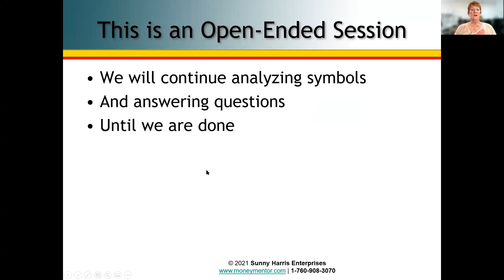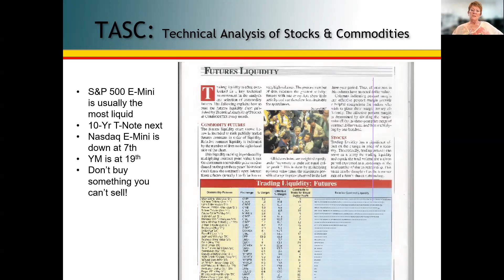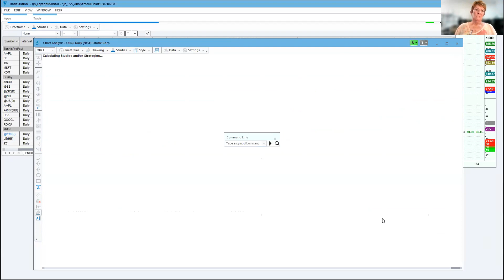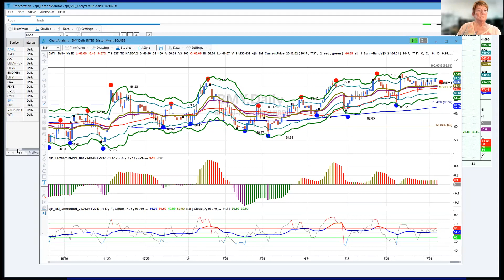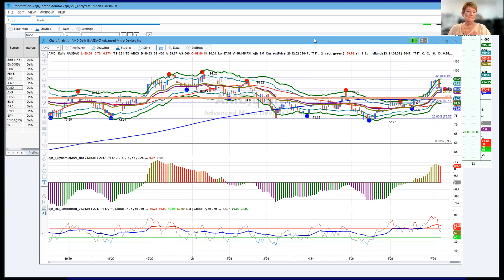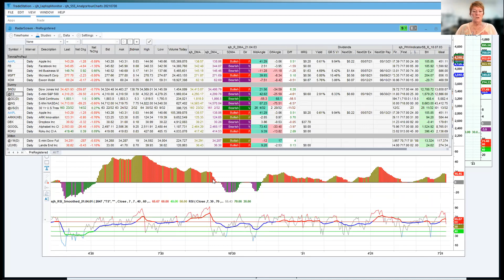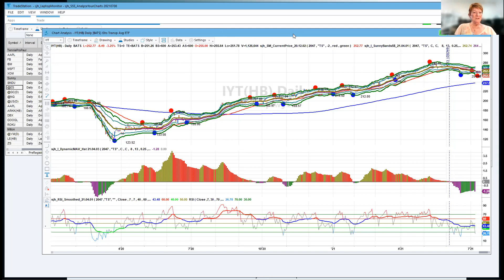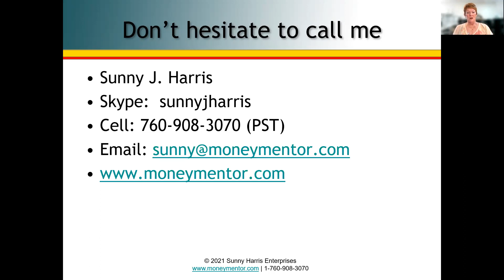⏰ Analyze Your Trade Episode #165 (Sunny Harris)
TimingResearch.com's Analyze Your Trade Episode #165, recorded at 4PM ET on July 8th, 2021. The full video, timeline, special offers, show notes, and other information for this episode is available here:

Lineup for this Episode:
- Sunny Harris of MoneyMentor.com

Symbols discussed today: $AAPL, $ORCL, $FEYE, $BBBY, $BHVN, $BMY, $FCX, $SPY, $PYPL, $AMD, $NVDA, and many more!